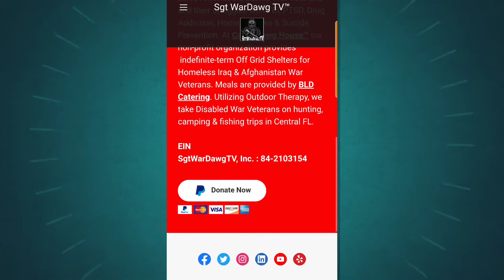SWTV Collage || "Ice Cream Mane" by Big Bill 407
Sgt WarDawg
TV ®